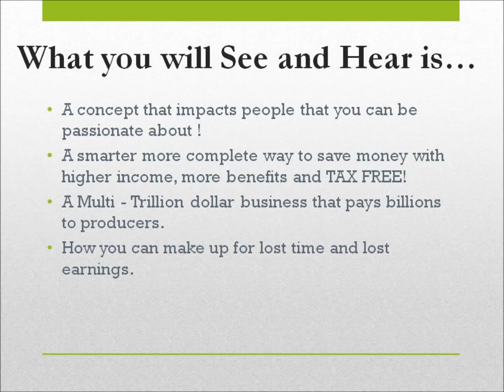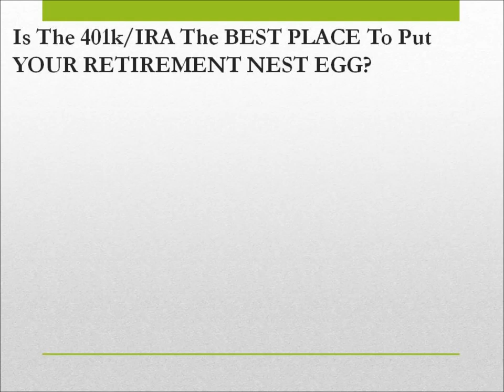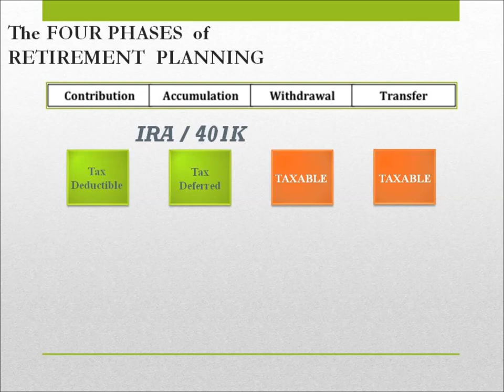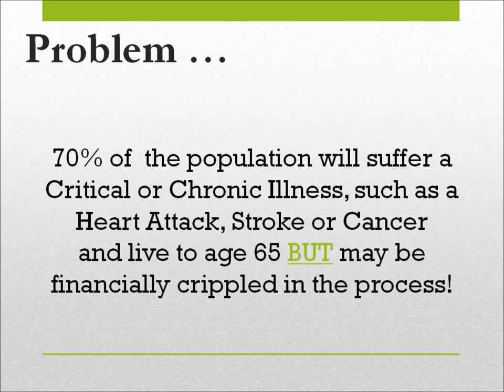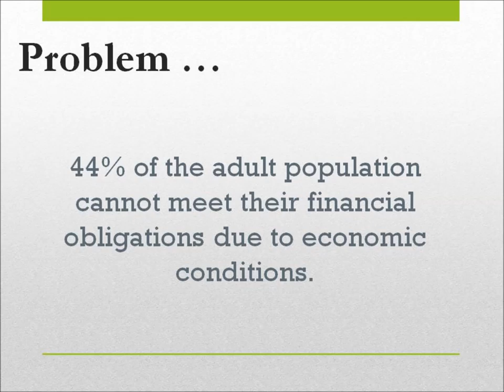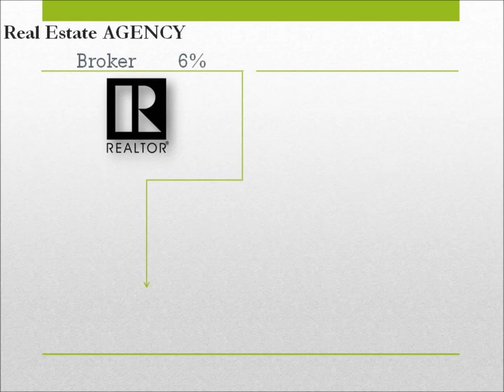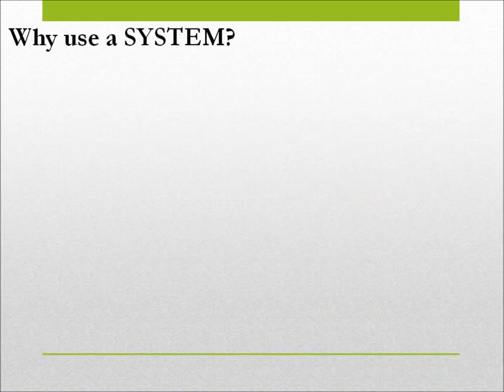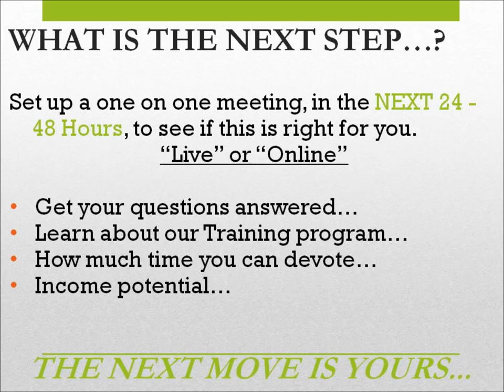FEG Opportunity HD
The best kept secret, until now!